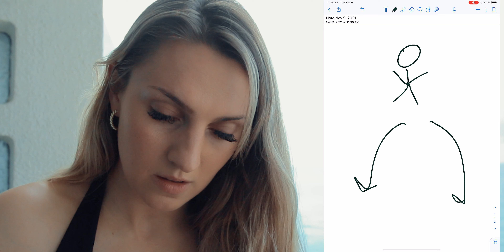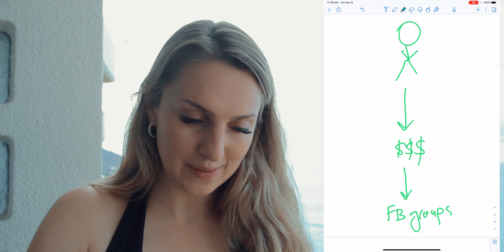The #1 Instagram Growth Secret Most Influencers Don’t Tell You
I make $20k per month from Instagram...and I only post 1x per month! In this video, I share with you how to get more followers on Instagram.